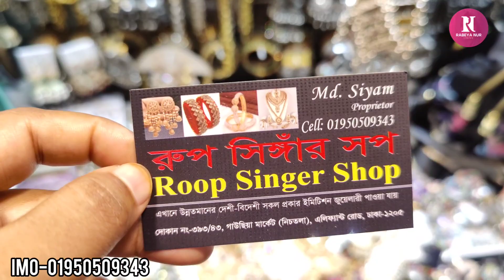ফেস্টিভ্যাল স্পেশাল কালারফুল কানের দুল কিনুন গাউছিয়া মার্কেট থেকে/Festival special earrings buy.